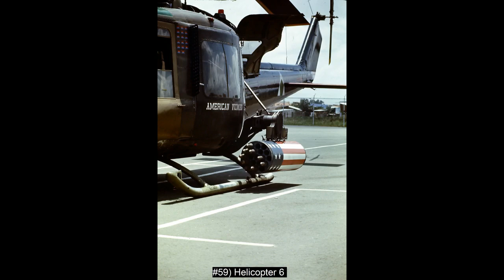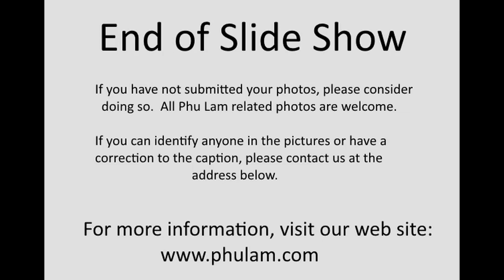Phu Lam, Vietnam Photos, (70-71) Jeffrey Hollis